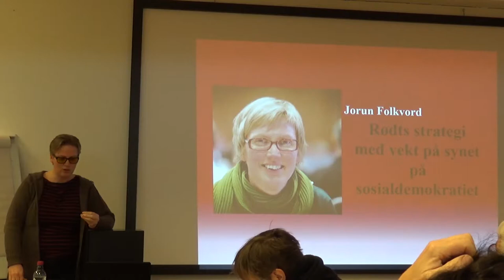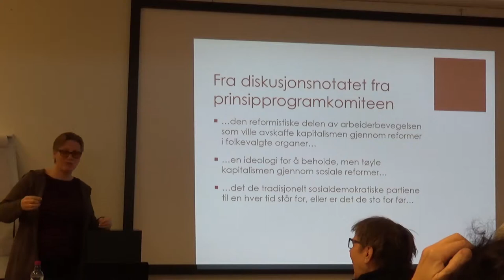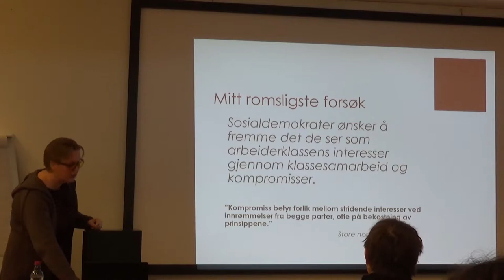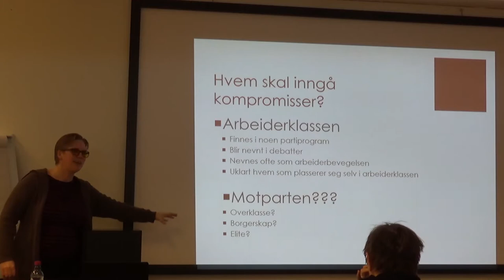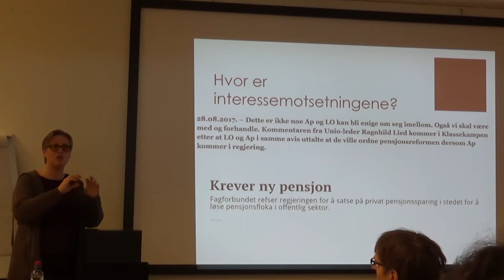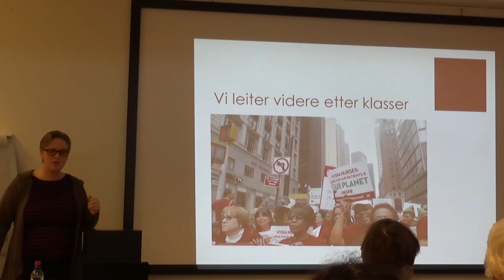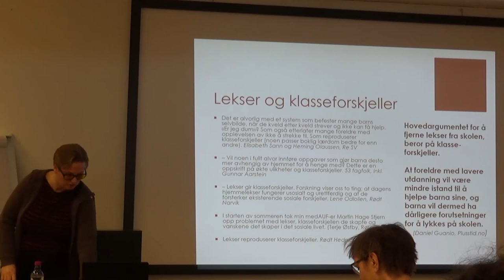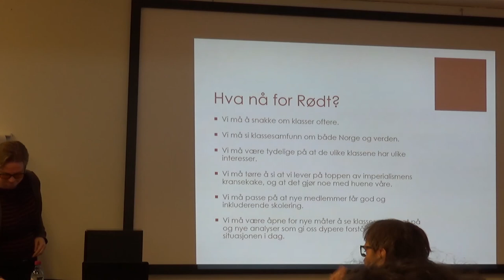Mesnali 2019: Jorunn Folkvord: Rødts strategi og sosialdemokratiet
Innledning om Rødts strategi med særlig vekt på forholdet til sosialdemokratiet fra Sosialismeverksted i Mesnali i januar 2019.